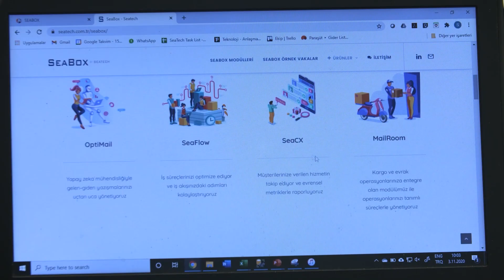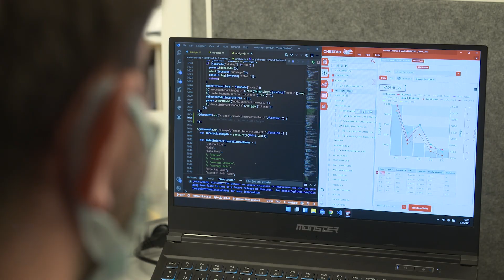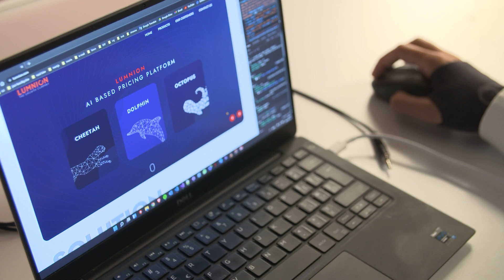İTÜ Çekirdekli Lumnion'un Hikayesi, Big Bang'de!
İTÜ Çekirdek girişimlerimizden olan, İTÜ Magnetli firma olarak olarak çalışmalarına devam eden ve InsurTech Programı kapsamında AgeSA, Agito, AKSigorta, Axa Sigorta, HDI Sigorta ve Türkiye Sigorta  ve Türkiye Hayat Emeklilik tarafından desteklenen Lumnion'un hikayesini Kurucu Ortak ve CEO'su Cenk Tabakoğlu'ndan dinliyoruz.